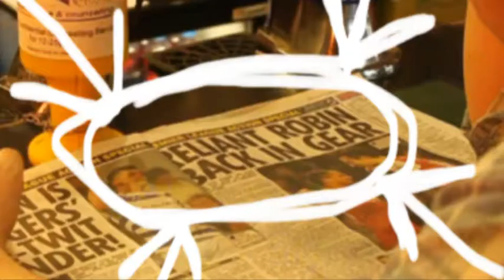Glad You Came - The Newspaper (behind the scenes footage)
A little bit of behind the scenes footage related to the newspaper Robin tore to pieces in the video. Needless to say we were all suprised (yet on rewatching, also apparently intruiged) by the personal ads a few pages back from the one Robin stuck to for the vid. Anyway, enjoy!